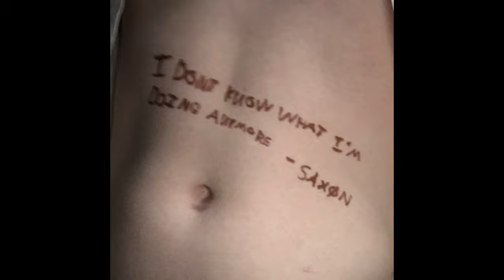No Direction - deepblu